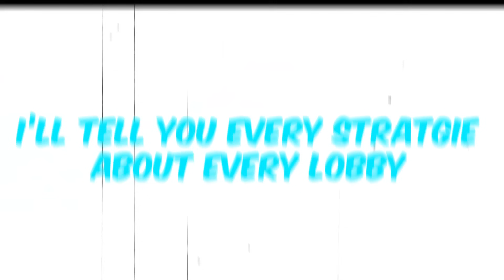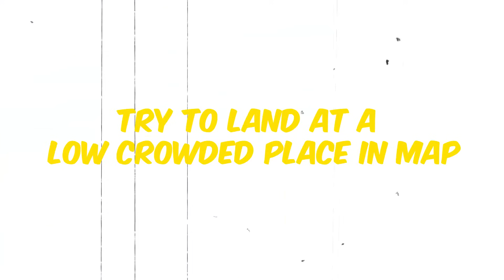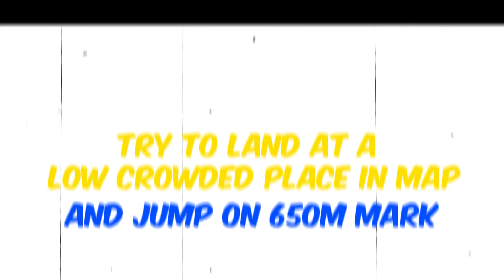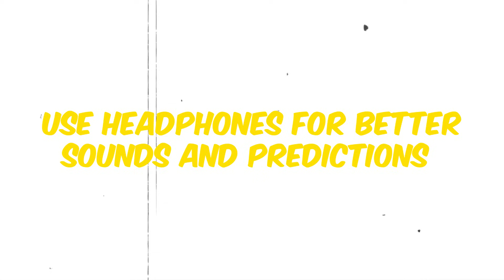Free Fire Solo Rank Push Tips And Tricks | Win Every Ranked Match | How To Push Rank In Free Fire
★ VIDEO TITLE ★ - Solo Rank Push Tips And Tricks | Rank Push हुआ आसान | Fast Grandmaster Push

★ TOPICS COVERED ★ -
how to get full plus in every rank match
crossbones gaming
hidden places
player 07
total gaming
free fire eSports India
Top 10 br tips and tricks
rank push tips
full map grandmaster tips and tricks
storm brothers
storm shakti
how to reach heroic in free fire
crossbones gaming
sahu gaming
free fire tips and tricks
free fire solo rank push tips
how to survive in free fire
hidden places
player 07
oshan gaming
total gaming
Win Every BR Rank
Solo Rank push with random players
crossbones gaming

My Gaming Equipment's

Poco M5
Poco X5 Pro 5g
Boya M1 Mic
Phantom Tws
infinix Y1 plus neo
Best Gaming Phone
Best Gaming Laptop

Thanks you so much ❤ for watching keep supporting family ✔